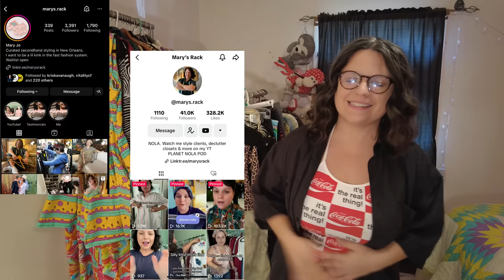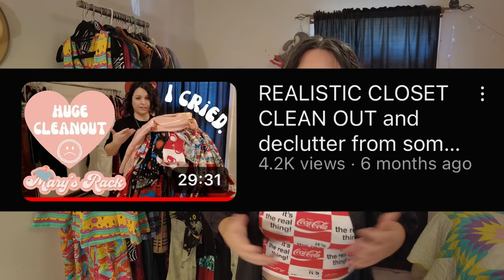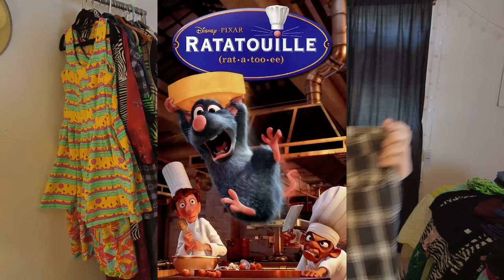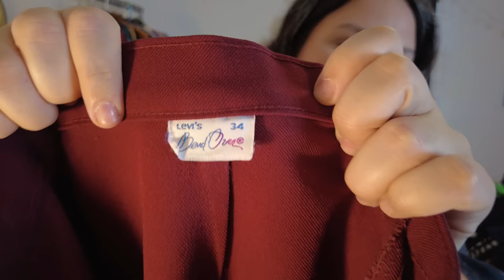emotional hoarder HUGE closet cleanout!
Finally finishing up my huge closet declutter !!! My style workbook is out NOW over on Marysrack.com go get it!!

I am a secondhand stylist based in New Orleans, Louisiana. Other ways to support me include:

Follow along if your love secondhand fashion , personalstyle and humor! expect a lot of these things and more.